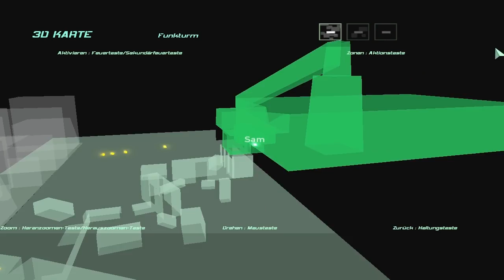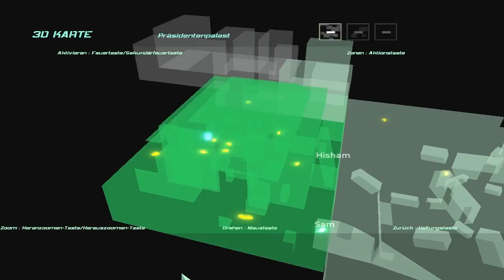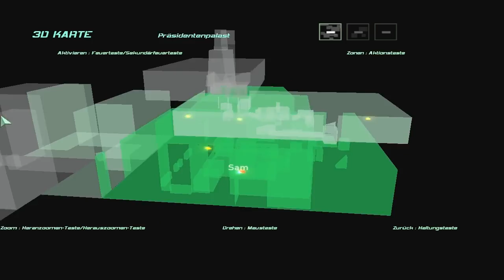Let's Play Splinter Cell: Double Agent Part 35: Hisham Hamza [Blind]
Mission: Kinshasa

Die JBA will Hisham tot sehen, die NSA will, dass er am Leben bleibt. Sam ist so gnädig und lässt ihn leben, muss ihn dann aber auch noch richtig retten und seine Tat vertuschen...

viel Spaß.